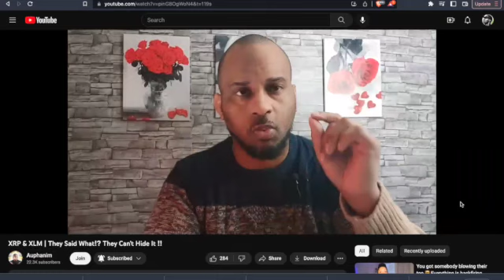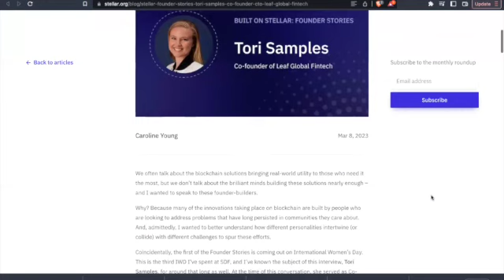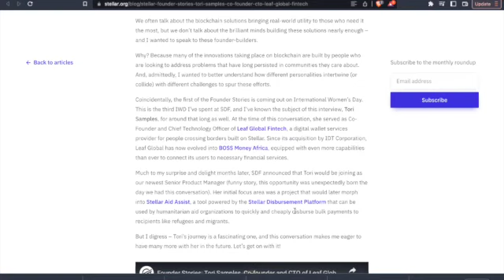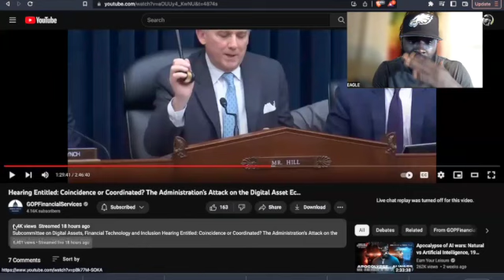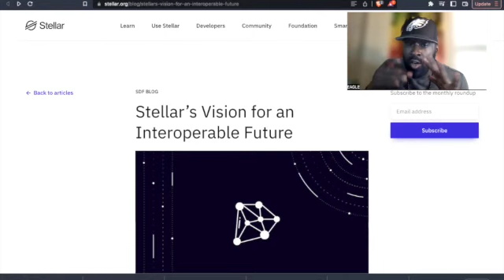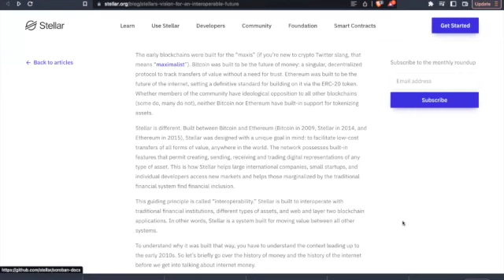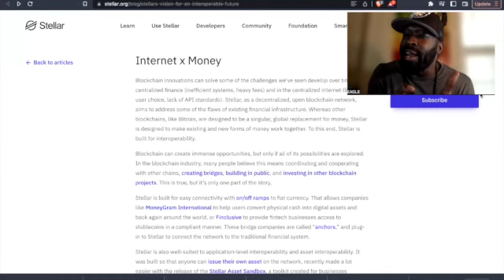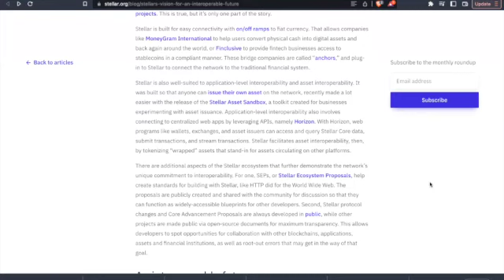STELLAR XLM ECOSYSTEM BREAKING NEWS | TORI SAMPLES UPDATE & TOM EMMER LAYS THE SMACKDOWN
XLM STELLAR NEWS AND UPDATES.
Welcome to the Jungle.

HUGE SHOUTS TO THE GLOBIANCE TEAM & COMMUNITY OVER THERE ON TELEGRAM AS WELL.

Ambrosia Collective Supplements
Music on Sologenic NFT Marketplace

Thanks for tuning in to Blockchain Monkeyz.  for Exchanges as Sea Moss for your health.